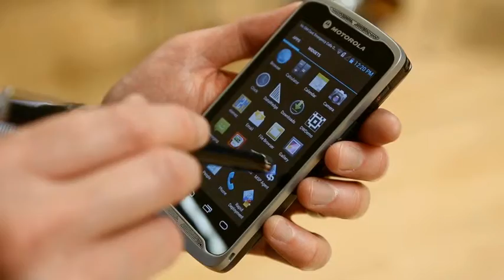เครื่องบาร์โค้ด TC55_Flexible_Dual_Mode_Touch_Panel